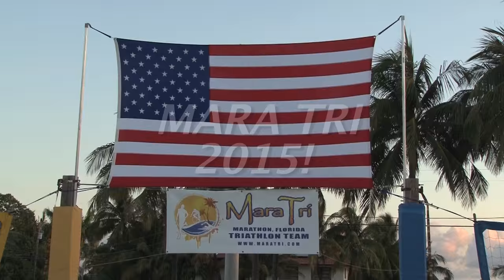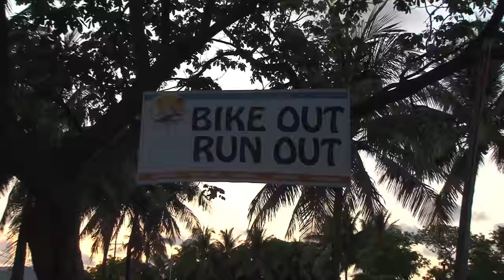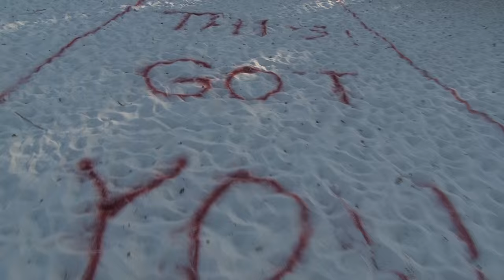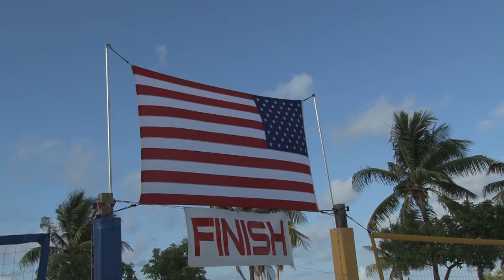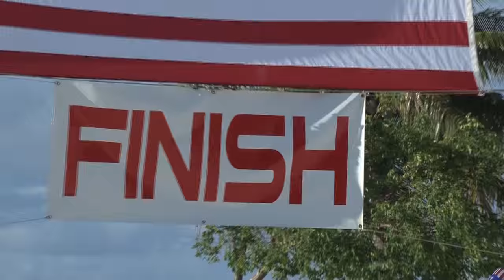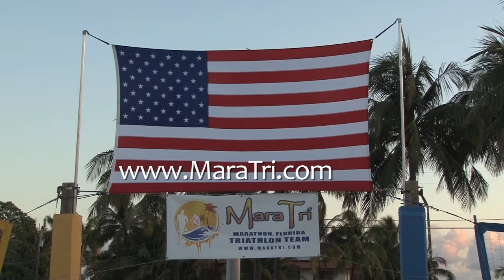Mara Tri 2015 Triathlon in Marathon, Florida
Mara Tri Triathlon in Marathon, Florida - 2015

This video has been produced for posting and TV 88 by its owner Marathon Florida TV.